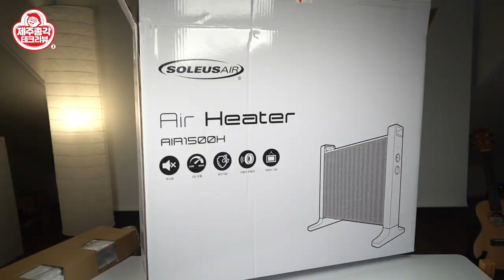자연대류방식으로 온도는 올리고 습도는 그대로 솔라스 전기히터 올 겨울을 따뜻하게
0:00 인트로
01:07 언박싱
01:50 전기히터 온풍기 비교
02:28 자연대륙방식 전기히터 특징
03:22 제품디자인
04:09 천연 운모석(게르마늄) 발열판 소개
05:05 방수기능
05:44 안전기능
06:08 제품 소음
06:35 솔라스 전기히터 전기세?
07:03 벽걸이형 벽에 설치할까?
07:26 제품 사용법
09:30 아웃트로

이 영상은 '현명한습관'으로부터 제품을 증정 받아 제작했습니다

겨울에 필요한 바로 그 제품 전기히터를 소개해 드립니다
저렴한 온풍기도 많은데 굳이 크고 비싼  전기히터를 사용해야 하나? 싶은데요
온풍기는 수분을 모두 잡아 먹는 것 같은 느낌으로
공간이 너무 심하게 건조해 집니다
온풍기를 틀고 가습기까지 함께 틀어야 하는 상황이 되는데요

반면에 솔라스 전기히터는 공기를 데우는 자연대류방식이기때문에
온도는 올라가지만 습도는 그대로 유지됩니다
그리고 조용하기까지 한데요
침실에 사용하기 너무 좋습니다 ^ ^

타이머가 없다는 부분이 조금 아쉽긴 하지만
솔라스 전기히터덕에 요즘 꿀잠자고 있습니다